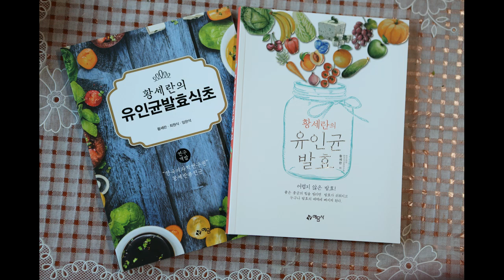발효 미생물로 건강지키기. 유인균발효박사 황세란박사의 미생물스토리중에서